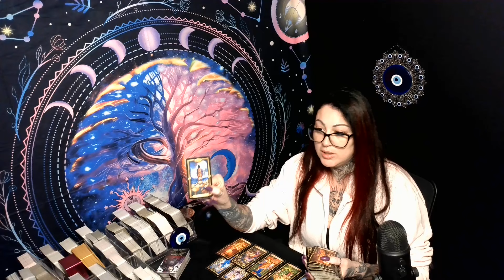CANCER💖Your Potential Scares The $hit Out Of Them!!!🔥AMAZING EXTENDED MUST WATCH!!!🔥